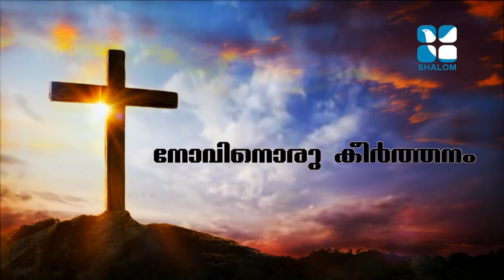Malankara Darsan | EPS:413 | April-16-2022 | ShalomTV